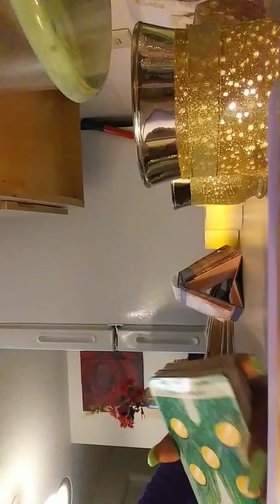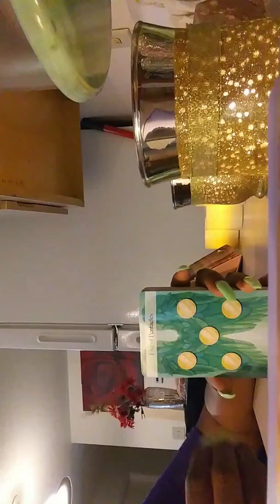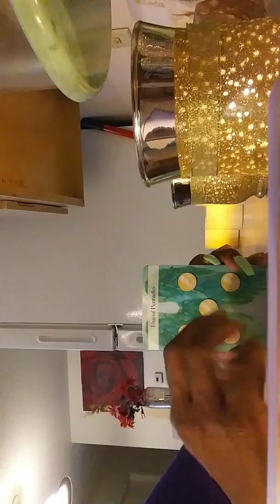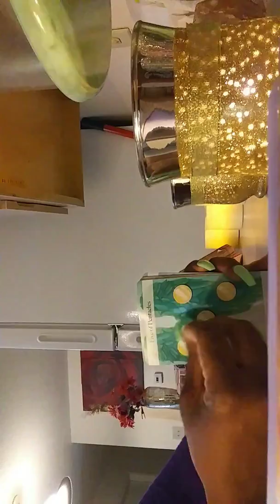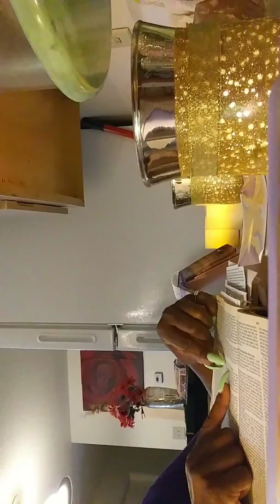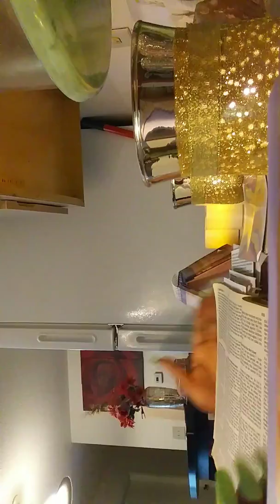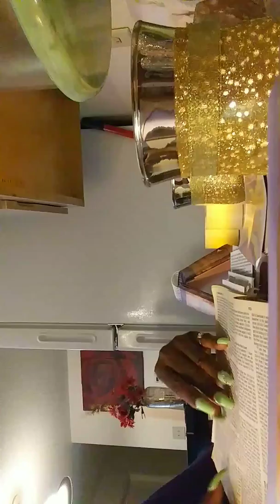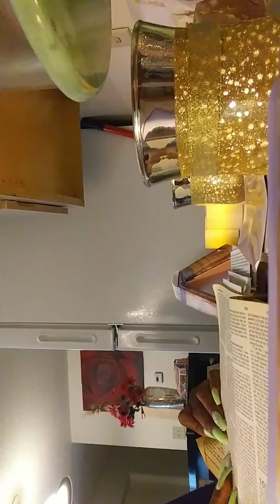DIVINE MASCULINE'S AND DIVINE FEM'S BECAREFUL AND KEEP YOURSELVES FULL OF MEAT TO EAT😀😀🗼😀